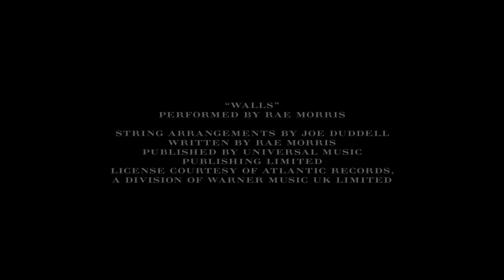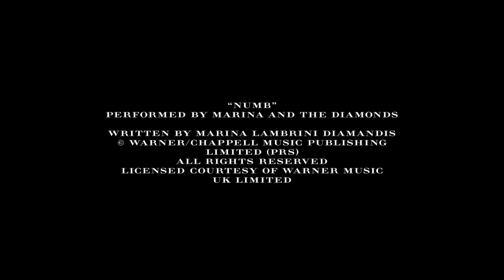Burberry Prorsum Autumn/Winter Wowenswear 2012/2013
More fashion shows on VaVaVoom Tv, first Fashion & Lifestyle web TV for Men & Women in Ireland